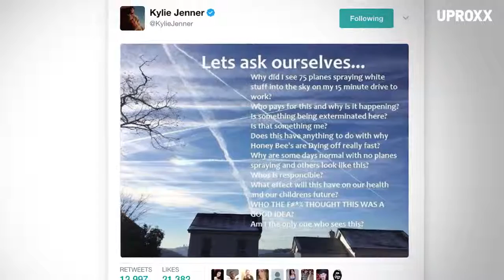Chemtrails All You Need to Know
Easy to understand video about chemtrails, explained in 2 minutes